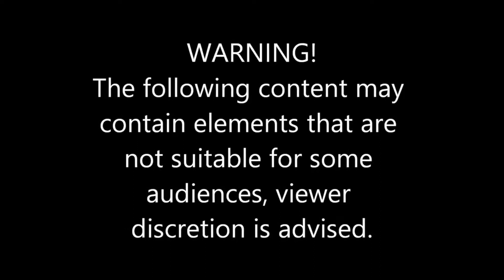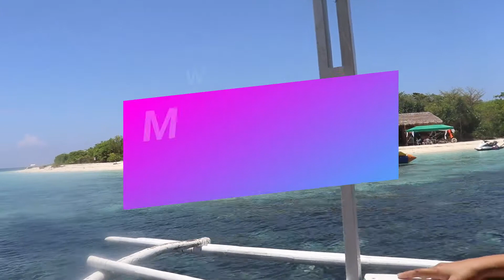Vlog # 20: Mantigue Island Nature Park | Island of Camiguin | iamlunaticman